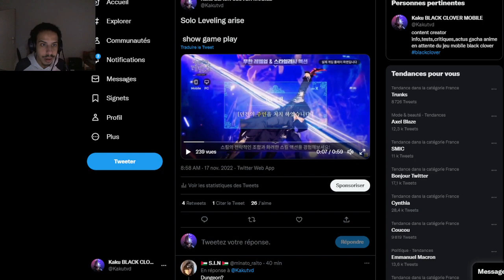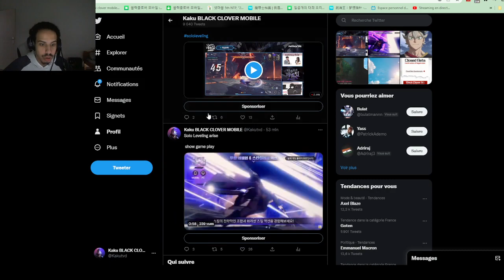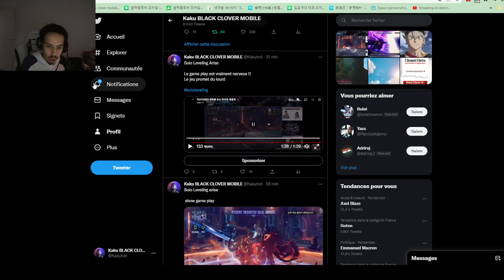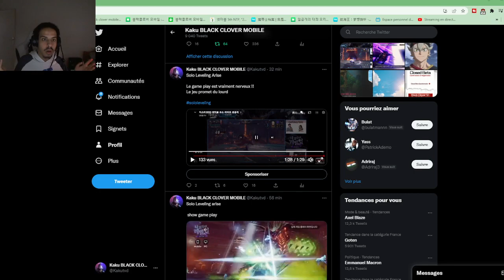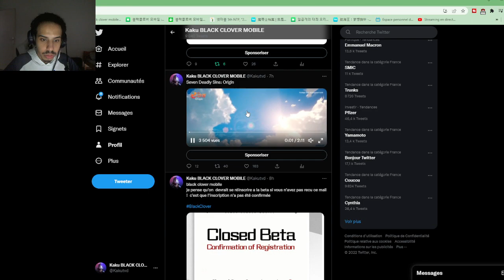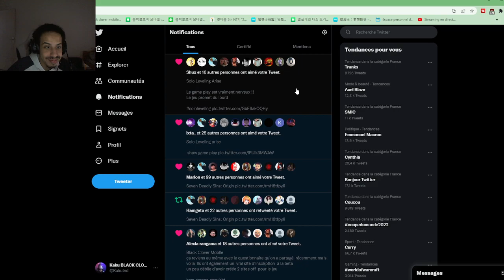GAME PLAY : SOLO LEVELING ET 7DS ORIGINS SONT PRET POUR 2023 NOUVEAU JEU SOLO LEVELING